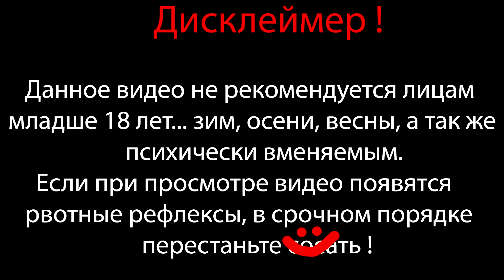ЛУЧШЕЕ ЗА 3 ЧАСТИ НАЧАЛО ⇶ The Dark Pictures Anthology House of Ashes #1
The Dark Pictures Anthology House of Ashes?